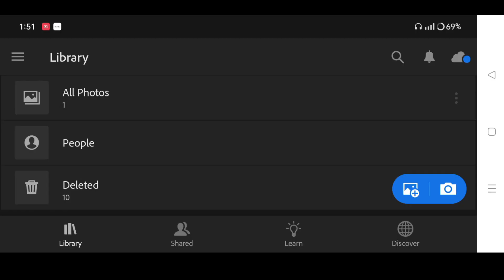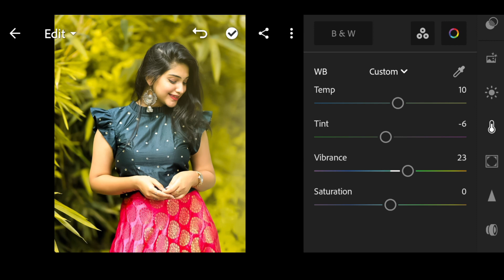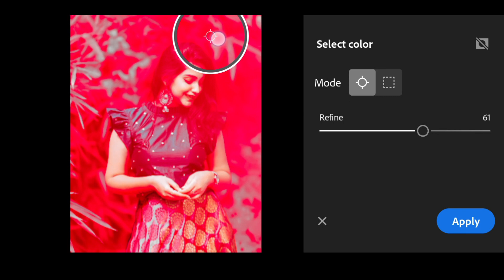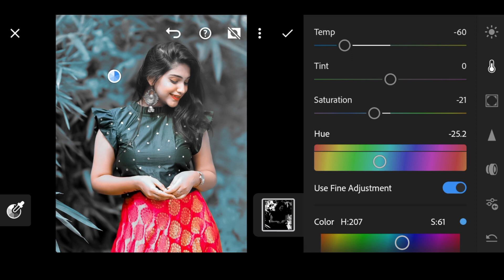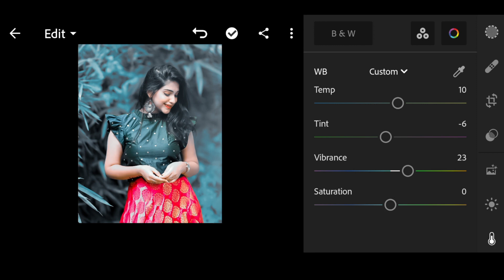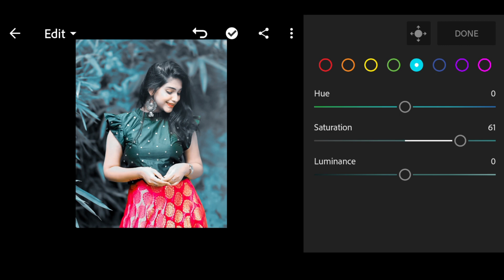Cyan Tone Lightroom Photo Editing | Lr Photo Editing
If you're looking for a comprehensive guide to lightroom photo editing, look no further! In this video, we'll teach you everything you need to know to get started with lightroom, from importing your photos to editing your photos on the offensive.

Your Queries ✅

adobe lightroom
lightroom editing
lightroom presets
lightroom tutorial
lightroom presets
preset download

Ir editing
Ir photo editing
Ir
lightroom editing
Ir editing photo
Ir edit
edit Ir
editing Ir
lightroom background
lightroom photo editing tamil
Ir effect
aqua
lightroom effect
lightroom mobile
lightroom videos
Ir background
Ir editing mobile
Ir edits
as editz
edit lightroom
editing photo
light room
lightroom